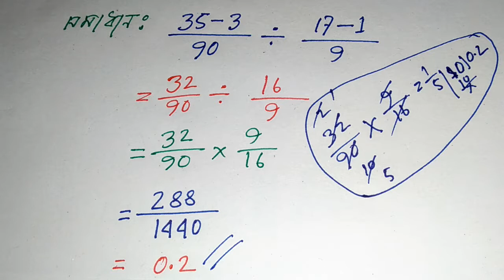বাস্তব সংখ্যা, real numbes, অধ্যায়ঃ ১ অংক নং ১৮(খ) Class 9-10,আবৃত্ত দশমিক ভগ্নাংশের ভাগফল নির্নয়।